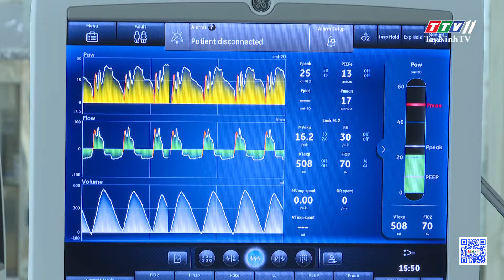TTV NEWS 14-11-2022 | TayNinhTVToday